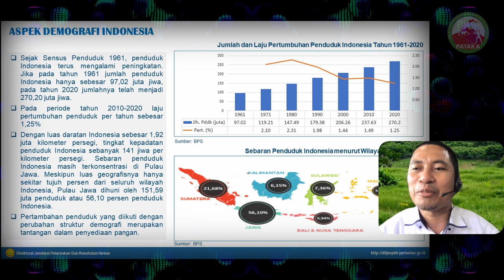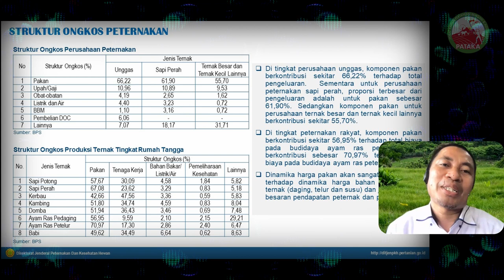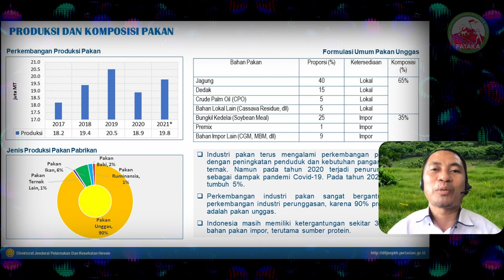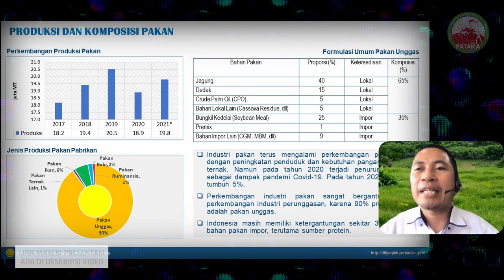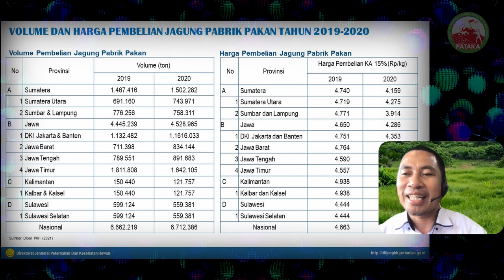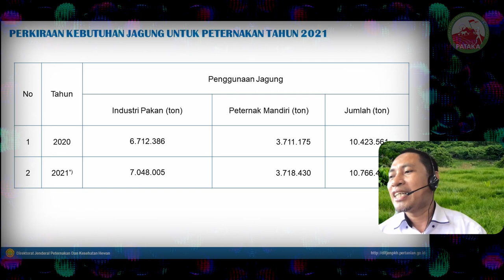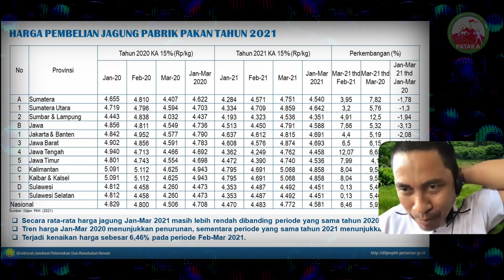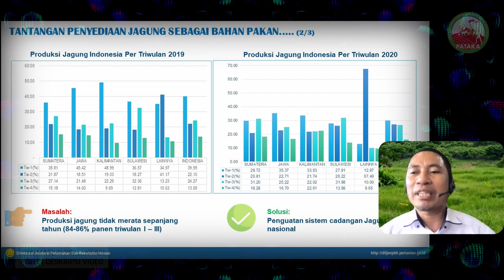Jagung Komponen Penentu Budidaya Unggas | FDP 55 PATAKA Online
FDP 55 PATAKA Online

"HARGA JAGUNG MELAMBUNG"

Plt. Direktur Pakan Ditjen PKH, Makmun menyampaikan kebutuhan jagung untuk industri pakan dapat dilihat dari pola konsumsi dimana partisipasinya mencapai 57,78% di tahun 2020.

Peningkatan daging unggas patut diapresiasi, karena lebih tinggi daripada sumber protein hewani seperti telur susu. Maka kesulitan mendapatkan bahan jagung untuk pakan dalam unggas harus dicarikan solusinya.

Makmun menerangkan, dari segi produksi daging ayam ras naik dari 200 ton menjadi 3,4 juta ton dengan populasi ayam mencapai 30 miliar ayam dalam 30 tahun terakhir. Maka pergeseran ini harus dilihat dalam rangka mendukung industri yang terus berkembang dan dinikmati oleh masyarakat Indonesia.

Adapun struktur ongkos paling besar dalam industri pakan ternak adalah 66,22% yang berbeda dengan komoditas ternak sapi perah hanya 61,90% dan ternak lainnya 55,70%. Jadi perunggasan berkontribusi besar, jika bahan pakan seperti jagung terkendala jangan jadi masalah.

Makmun mengklaim, umumnya formulasi jagung 40% namun formulasi meningkat sebesar 52% (2020) dalam pakan unggas karena dari sisi produksi jagung lokal surplus. Jadi komposisi sekitar 65% bahan baku pakan di support dari dalam negeri, sedangkan 35% masih diimpor yaitu Soybean Meal (SBM), Corn Gluten Meal (CGM), Meat and Bone Meal (MBM), premix dan bahan impor lain.

Dengan adanya peningkatan penanaman kedelai, Makmun berharap tidak mensubstitusi lahan tanam jagung karena berpengaruh terhadap lahan jagung. Karena lahan jagung juga harus penambahan areal lahan baru. Jika mensubstitusi maka lahan berkurang. Maka harus menjadi pandangan kritis kita terutama di tahun 2022.

Makmun menyampaikan ada penambahan satu pabrik pakan di Sumatera di tahun 2020, sebanyak 16 pabrik pakan baru berada di Jawa. Kapasitas terpasang seluruh industri 20 juta ton (2019), naik 7 juta ton (2020), artinya industri pakan sudah menyiapkan penambahan gudang lebih besar.

Kemudian kapasitas Silo bertambah dari 1,4 juta ton menjadi 1,7 juta ton. Kapasitas dryer dari 32 ribu ton per hari menjadi 35,72 ribu ton tersebar di seluruh Indonesia. “Ini menjadi suatu hal yang luar biasa yang harus di support satu sama lain,” ajaknya.

TELEPON:
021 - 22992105